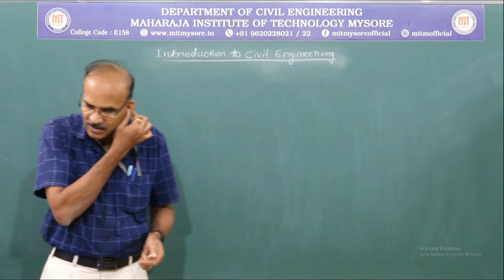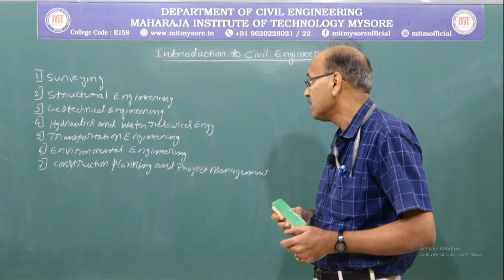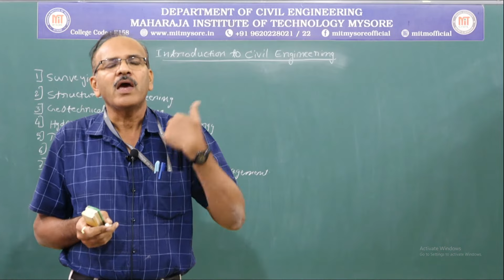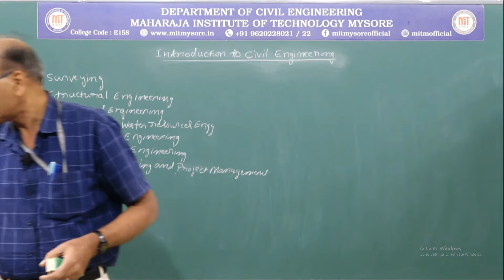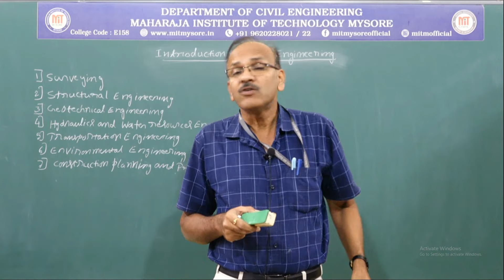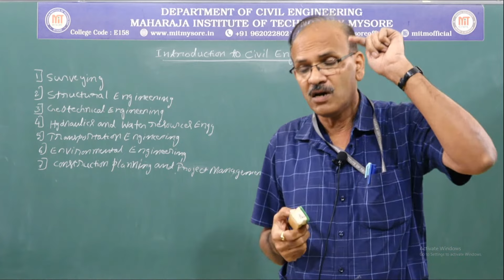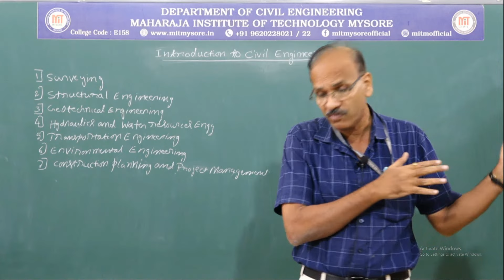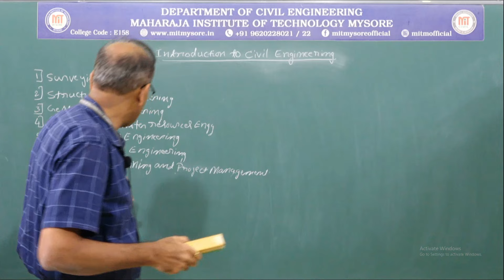INTRODUCTION TO CIVIL ENGINEERING(22ESC141)- Session-1